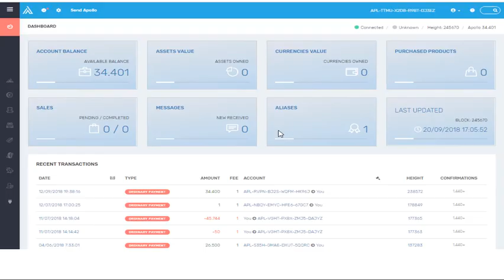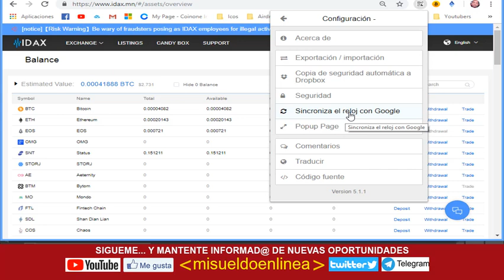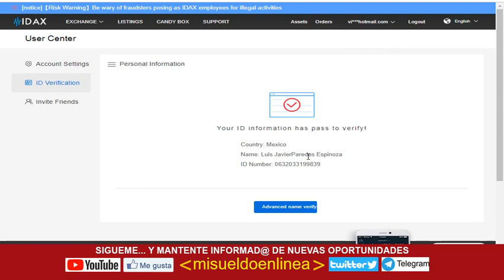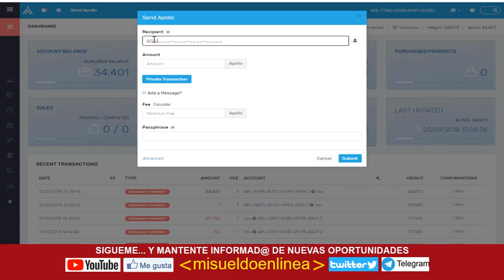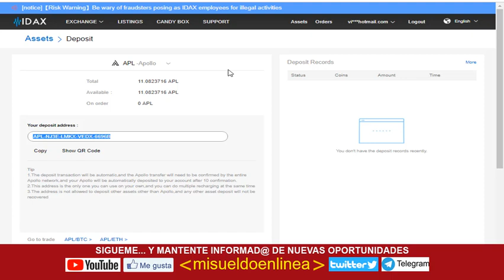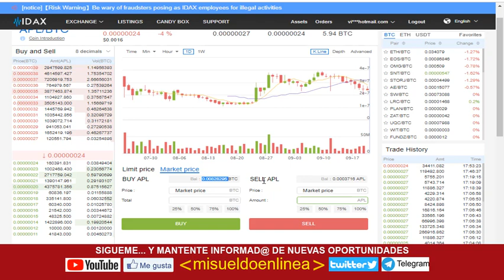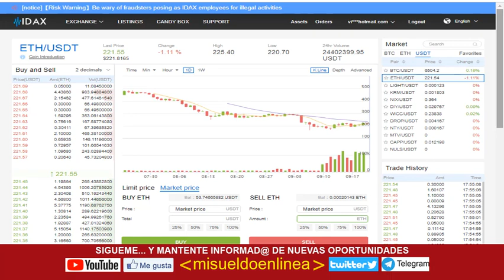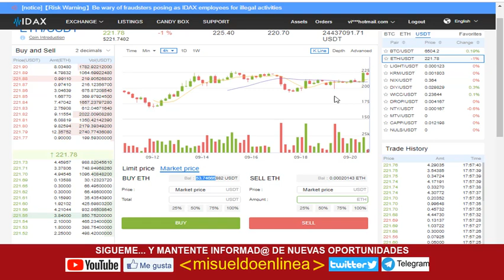Cómo cambiar tus monedas de APOLLO por dólares